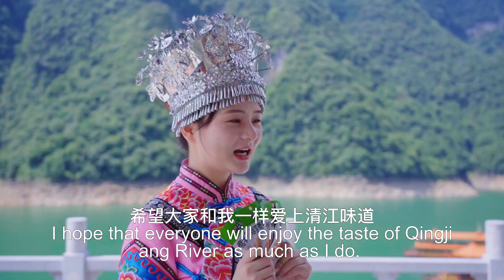Take yourself on a date with the tasty konjac made in Changyang, Yichang.